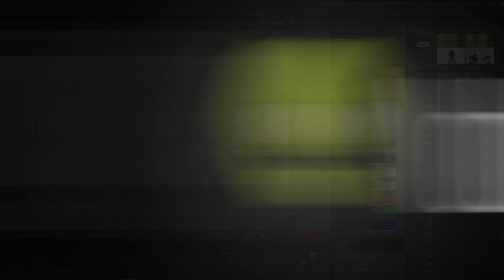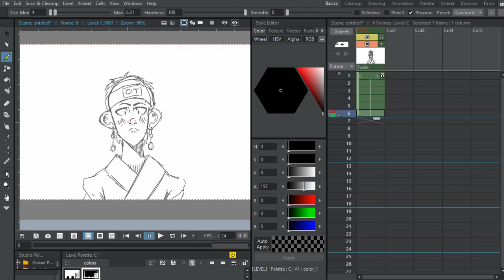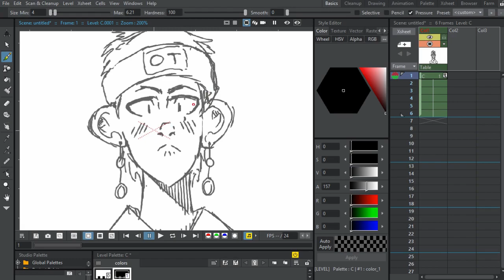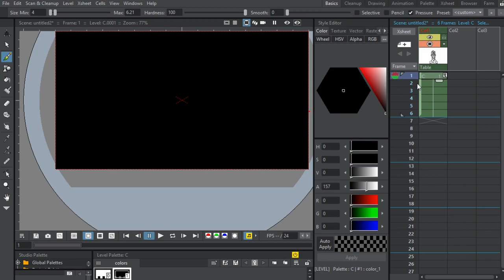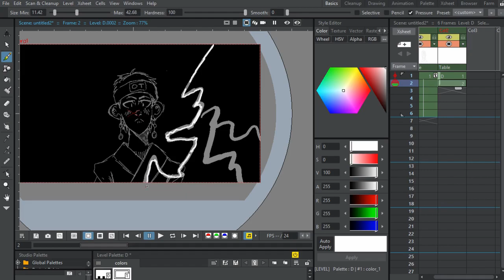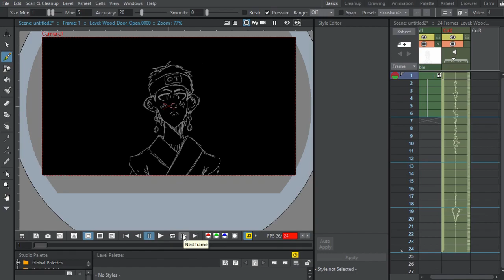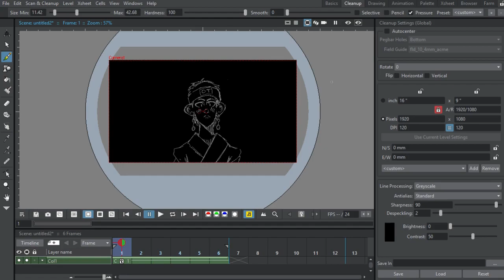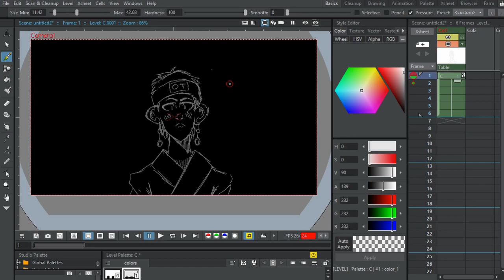Opentoonz - Tips and Tricks/Q&A!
So I gathered the most frequently asked questions from the comments section and answered them. I don't want to keep answering them so watch this before asking please!

Drawing Tablet